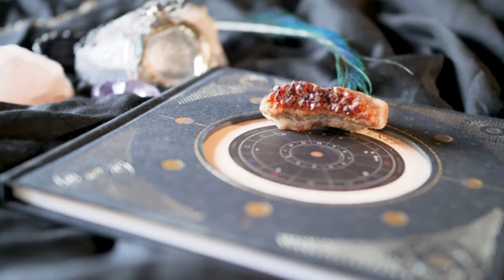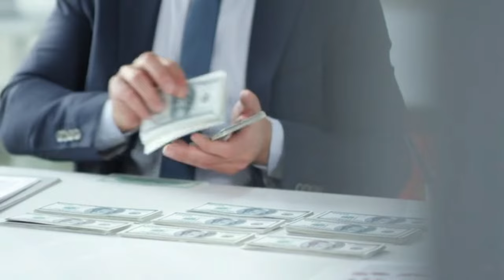YENİ ZELANDA'DA YAŞAM VE ÜLKE HAKKINDA HİÇ DUYMADIĞINIZ İLGİNÇ BİLGİLER 📍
Merhaba Ben Özlem Yeni Zelanda Ülke Videosunda, Yeni Zelanda hakkında ilginç bilgiler edineceksiniz.

Hello, I'm Özlem. In the New Zealand Country Video, you will learn interesting information about New Zealand. How to live in the country, how to get a New Zealand visa, New Zealand and British culture, New Zealand flag, New Zealand travel, how to get to New Zealand, New Zealand traditions and rules, New Zealand Festivals, New Zealand laws, New Zealand nature, New Zealand people , New Zealand cities, New Zealand Auckland, New Zealand Wellington, New Zealand island, New Zealand capital, New Zealand dollar, New Zealand vlog, New Zealand house rents, New Zealand citizenship, New Zealand working holiday visa, etc. You will watch a documentary about the country you could be.

New Zealand is an island country in the southwestern Pacific Ocean. It consists of two main landmasses—the North Island and the South Island and over 700 smaller islands. It is the sixth-largest island country by area and lies east of Australia across the Tasman Sea and south of the islands of New Caledonia, Fiji, and Tonga. The country's varied topography and sharp mountain peaks, including the Southern Alps, owe much to tectonic uplift and volcanic eruptions. New Zealand's capital city is Wellington, and its most populous city is Auckland.

Seyahat tavsiyeleri için;

Merhaba Dünya"nın incisi Marmaris'ten Ben Özlem Kaya

Ege'den Bir Özlem Kanalıma Hoş Geldiniz
Birlikte yurt dişinda seyahat edilecek ülkeleri, Türkiyede Yaz tatili, Kış tatili yapilacak yerleri keşfedecegiz.

İzlerken Keyifli Dakikalar Yaşayacaksınız.
Eğlenceli,komik,Günlük Tatil Vlogları ile Keşifler yapacağız,Gezilecek Yerler, tatil yapilacak yerler, icin tavsiyeler Ve daha fazla içerik sizinle olacak!

Gün sonunda dinlenmenizi sağlayacak meditasyon
müzikleri ile kapanış yapabileceğiniz bu kanala sizde Katılın isterim.

Sevgiyle kalın.